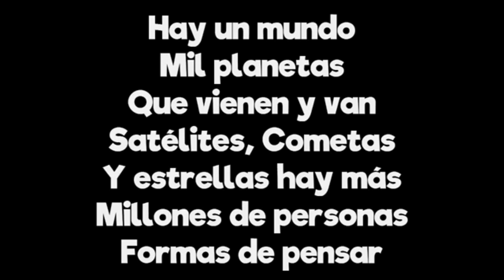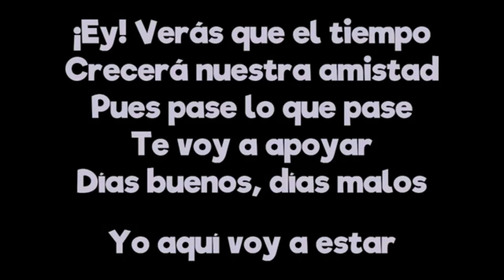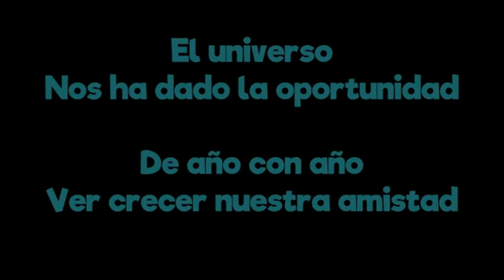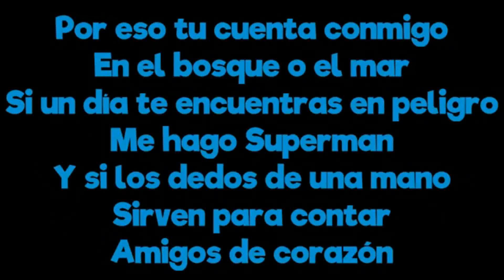PARA DEDICAR A TU MEJOR AMIGA (Pequeña Lulú)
Un tema para dedicar a tu mejor amiga, RIO ROMA-CUENTA CONMIGO.
dedicado para mi amiga y hermana. LUZ la pequeña Lulú